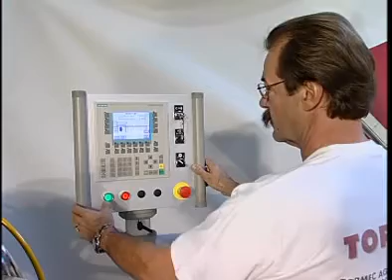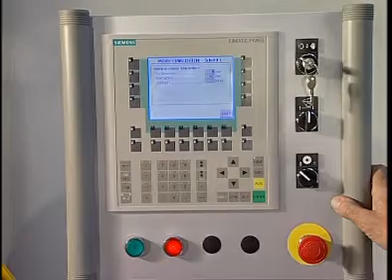Clim+ : Fabrication gaine galvanisée ventilation